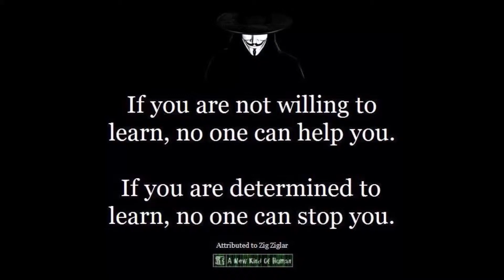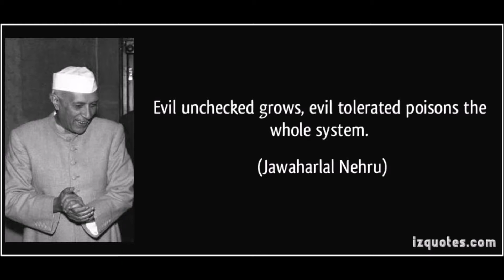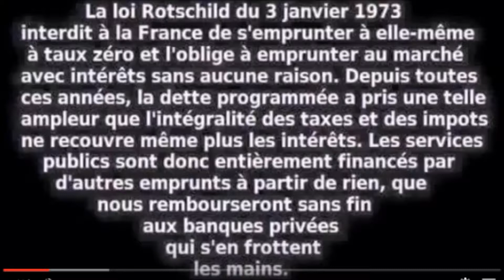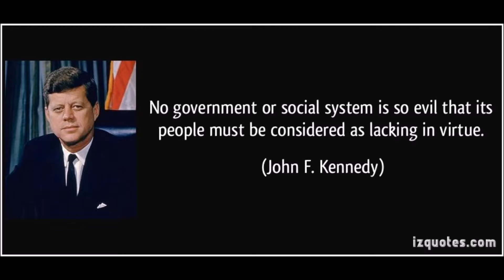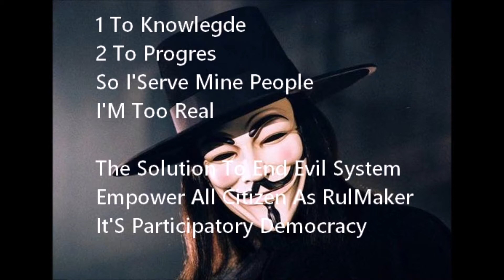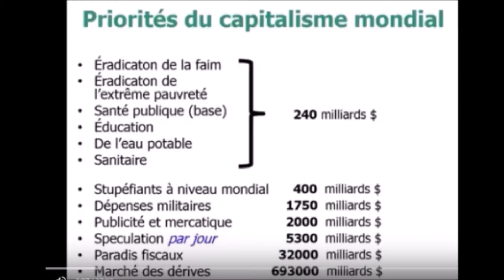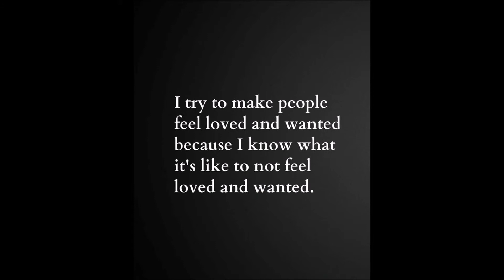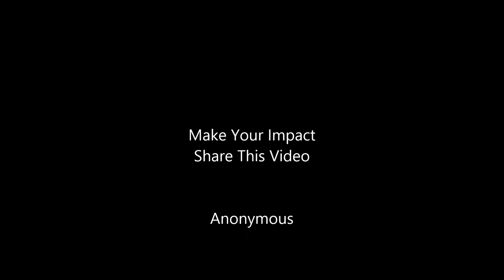best of the best